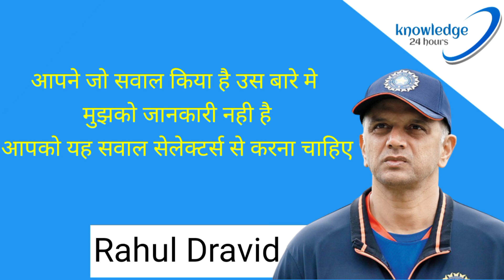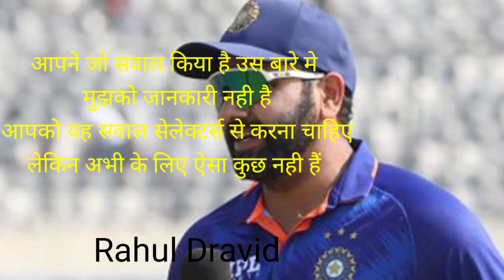Rahul Dravid ने कहा मुझे जानकारी नहीं है की Rohit और Hardik मे कौन है T20 का permanent captain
Rahul Dravid ने कहा मुझे जानकारी नहीं है की Rohit और Hardik मे कौन है T20 का permanent captain#rahuldravid